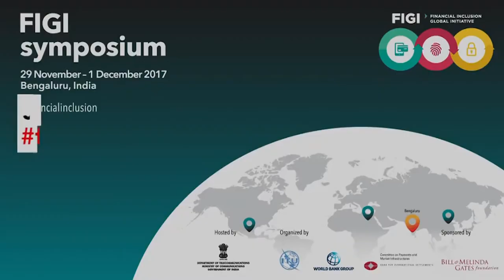ITU INTERVIEWS @ FIGI Symposium 2017: Douglas Pearce, World Bank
Douglas Pearce, Practice Manager for Financial Infrastructure & Access in the Finance & Markets Global Practice (FMGP) at the World Bank Group, explains the structure and strategy of the Financial Inclusion Global Initiative (FIGI) and the motivations for FIGI’s establishment.